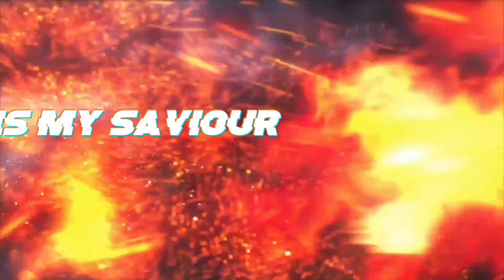(U DEI U TRAI KI TRAI U DEI U SYIEM KI SYIEM) JINGIASENG IALAP I PASTOR FIRST BORN SUTING JOWAI 🙏🏼🙏🏻